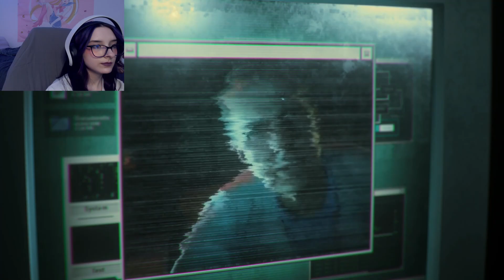NEMISIS is BACK (and looks worse) | RE3 Remake #4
In this re3 remake gameplay we learn that Nicholai is working against us and Nemesis comes back. We also get to play as Carlos!

This summer heat is really killing me right now! I'm just trying my best to wait it out. Didn't feel like editing this video for very long.